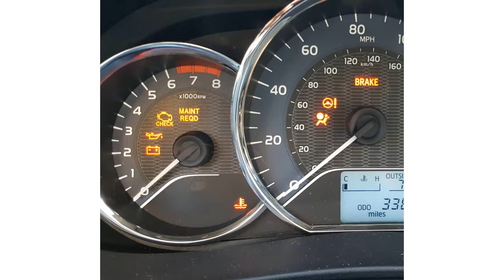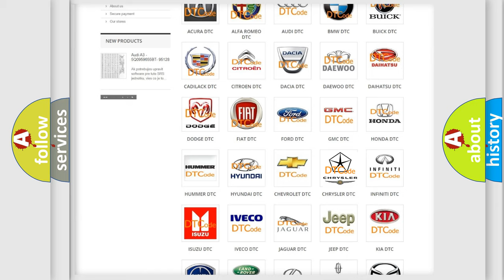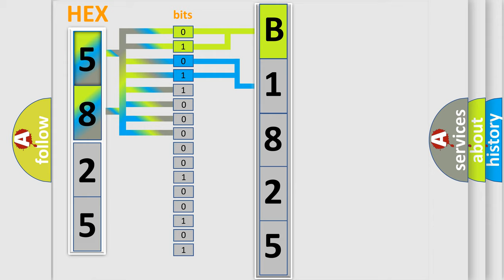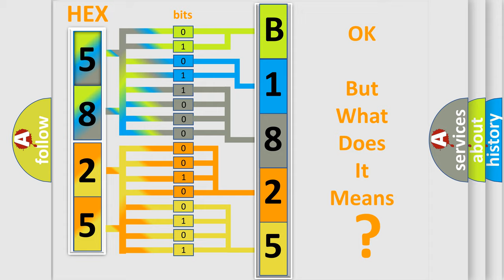DTC Chrysler B1825-2A Short Explanation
Contents:
0:21 Basic DTC analysis according to OBD2 protocol standard.
1:48 Insight into programming
2:58 A diagnostically understandable description of the Diagnostic Trouble Code
3:05 Basic error definition

Make:
Chrysler
Code:
B1825 2A
Definition:
No TCM Bus Message
Cause: